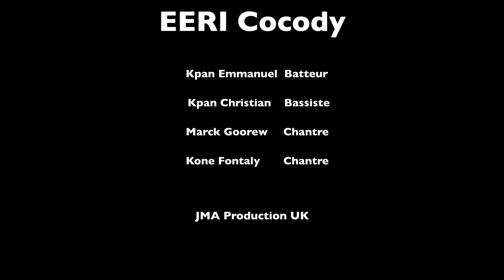EERI Adoration part 2 HD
Culte d'ensemble du dimanche 04 Août 2013 au temple de la Riviera Bonoumin avec la présence d'éminents hommes de Dieu venu des états unis pour une conférence des leaders.